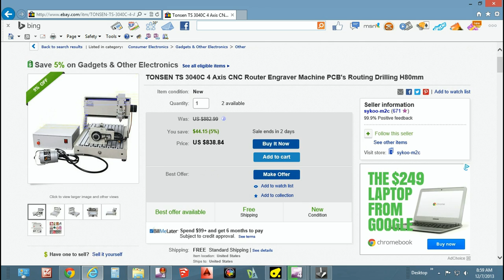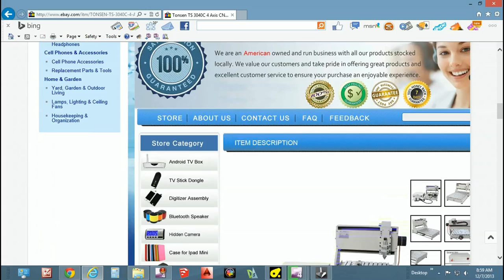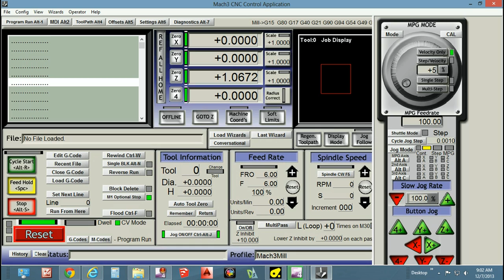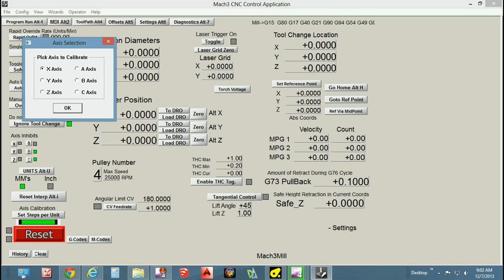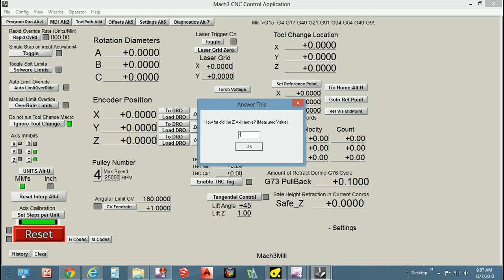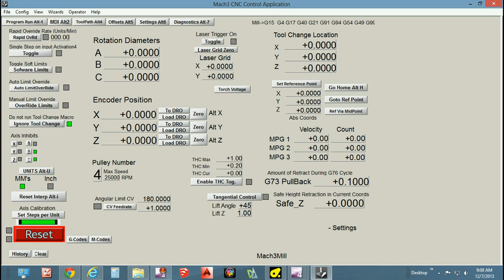MACH 3 How to Calibrate Axis Movement - Fix For Chinese CNC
In today's video we will be calibrating the axis movement to improve performance on Chinese CNC machine.

If you have any questions please feel free to let us know.
Your comments are always welcome.